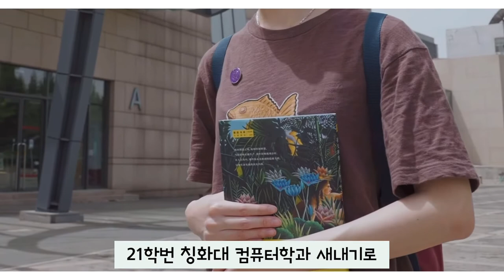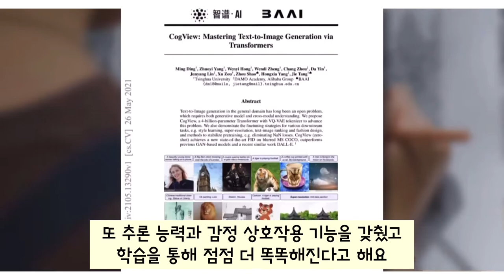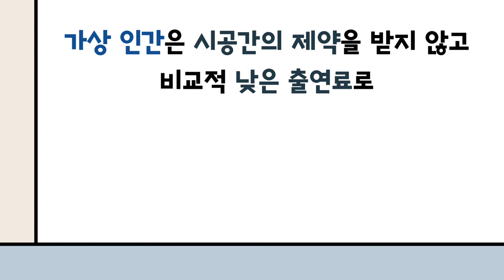[중국어] 중국의 가상 인간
중국의 유명한 버추얼 인플루언서,
'화즈빙(华智冰)'을 소개하는 영상입니다.

중국 최초의 AI 여대생인 화즈빙에 대해 알아보며
더 흥미로운 중국어 수업을 만들어 보세요.

본 영상은 NE능률 영상콘텐츠연구회 소속 이수정 선생님(잠신중)께서 제작하여 공유해주신 자료입니다.

NE능률 수업지원센터 바로가기